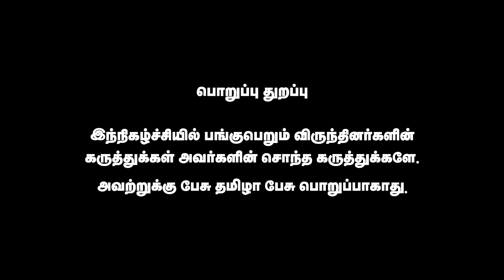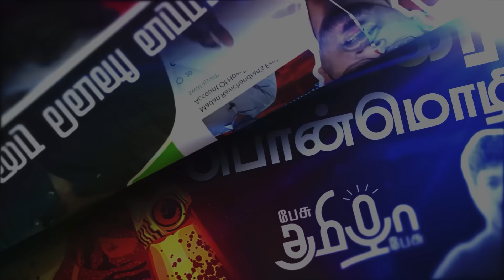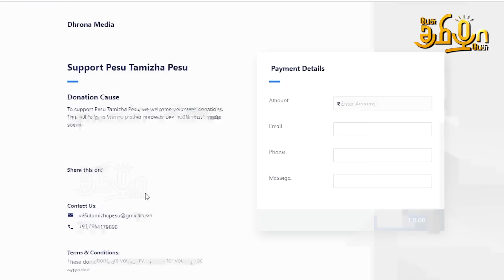அண்ணாமலை London போனாலும் அதிமுக கூட கூட்டணி இல்ல... | Uma Anandhan | Car Race | Tamilisai | BJP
In this interview, Uma Anandhan discusses about the recent car race event in Chennai and its impact. She also condemns the hatred towards Sanatan Dharma from groups like the DMK and events like the Muthamizh Murugar Manadu. Additionally, Uma explains New education policy does not impose Hindi in Tamil Nadu, addressing concerns and clarifying the situation.